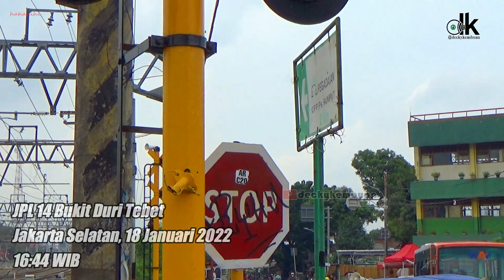Akhirnya Perlintasan Kereta Api ini Kembali dijaga DISHUB & SATPOL PP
Sore hari di 2 Perlintasan berbeda, yaitu di JPL 14 Bukit Duri Jakarta Selatan dan JPL 46 Stasiun Pondok Jati Jakarta Timur. Ada yang berbeda kali ini, di JPL 46 sudah dijaga Satpol PP dan DISHUB setempat sebagai antisipasi kepadatan Lalu Lintas di Perlintasan Kereta Api tersebut

Camera : Sony HDR-CX405 / Samsung Galaxy Note8 / Gopro Hero9 Black
Editings : Wondershare Filmora9 / PhotoDirector / Snapseed